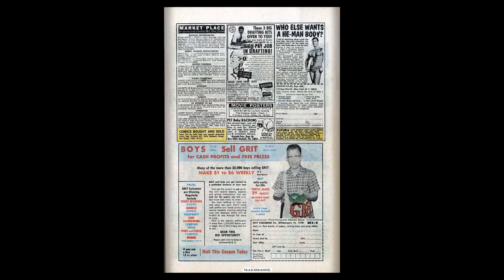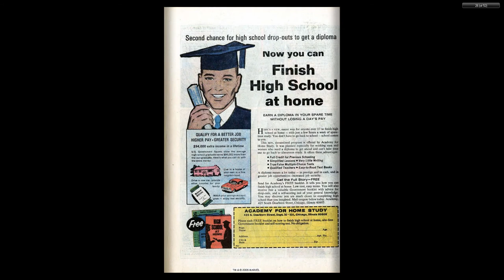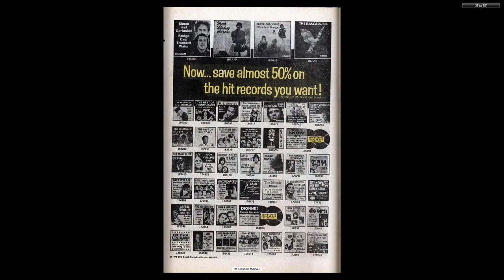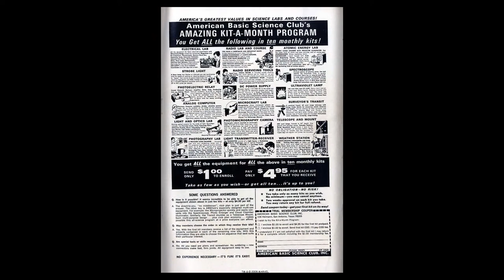197012 X Men Annual v1 001